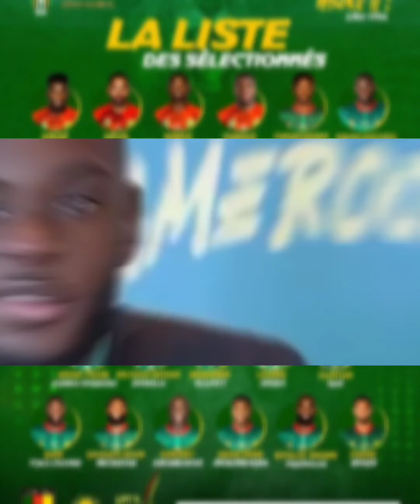🇨🇲🔥Junior TCHAMDEU parles de son choix de jouer pour le Cameroun et ses rapports avec Samuel Eto'o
En stage de préparation avec les LionsIndomptables à Jeddah pour la CAN 2023, Junior Tchamadeu parle de son choix de jouer pour le Cameroun, son premier match avec les Lions et ses ambitions avec le maillot vert rouge jaune.